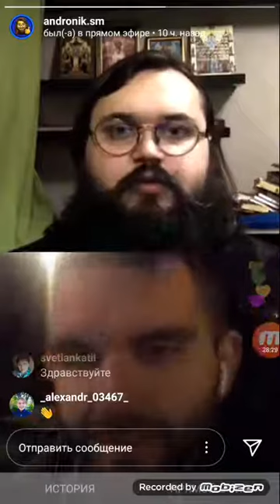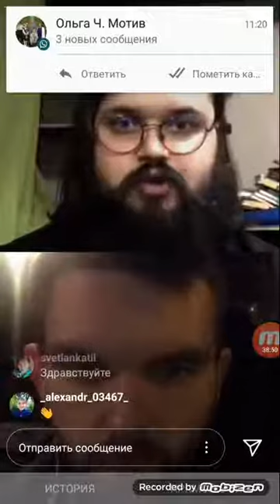Женщина-бронепоезд Прямой эфир иеромонаха Андроника Пантака и Романа Голованова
Эфир в инстаграм 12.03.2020 г.